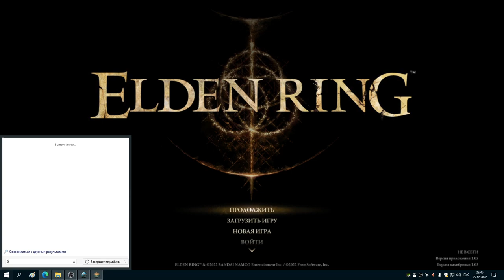#21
находим лачугу гоури, базарим с ним, он говорит на болоте надо иглу золотую найти, ищем... убиваем командира онила у него игла, идем к гоури, он берет иглу починить, зажигаем три башни и находим на вершине милисенту, приносим ей иглу и она выздоравливает, покупаем у бабки с пальцами шмот радана, отправляемся в храм клятв в лиурнии, берем инструменты портного и иглу...